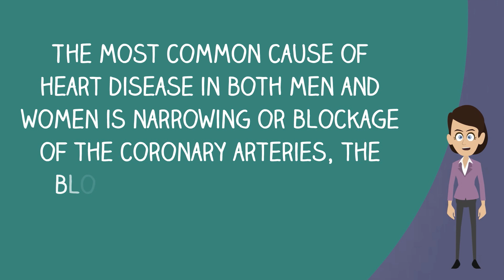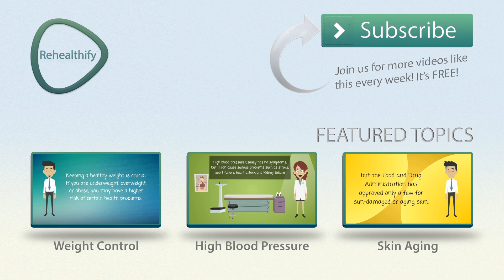Heart Disease in Women - Causes, Symptoms and Treatment Options for Women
In the United States, 1 in 4 women dies from heart disease. The most common cause of heart disease in both men and women is narrowing or blockage of the coronary arteries, the blood vessels that supply blood to the heart itself. This is called coronary artery disease, and it happens slowly over time. It's the major reason people have heart attacks.

Heart diseases that affect women more than men include

    Coronary microvascular disease (MVD) - a problem that affects the heart's tiny arteries
    Broken heart syndrome - extreme emotional stress leading to severe but often short-term heart muscle failure

The older a woman gets, the more likely she is to get heart disease. But women of all ages should be concerned about heart disease. All women can take steps to prevent it by practicing healthy lifestyle habits.